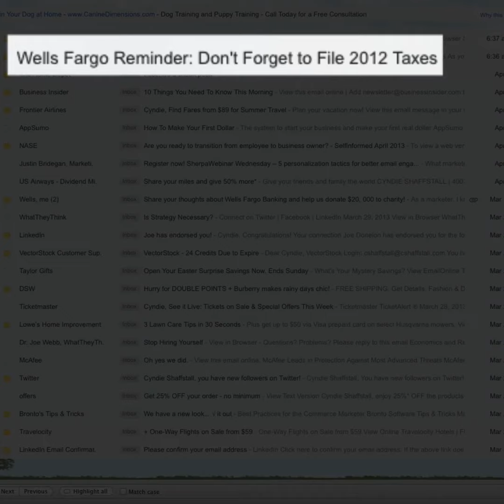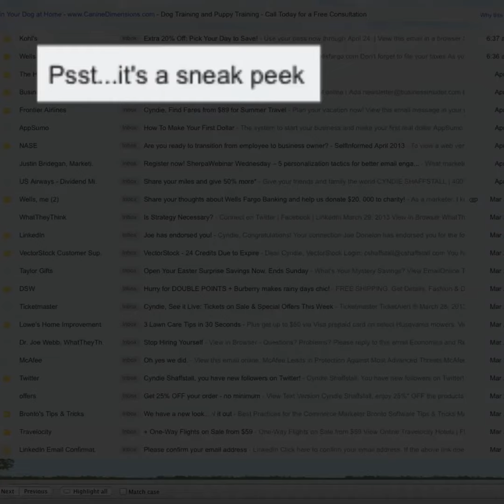Writing Email Subject Lines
In this video Spider Trainers gives you a few tips for writing subject lines for your emails.